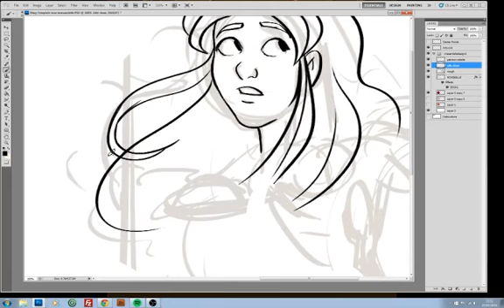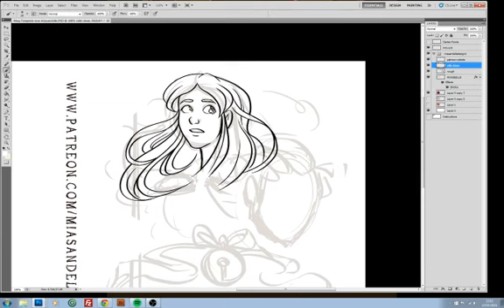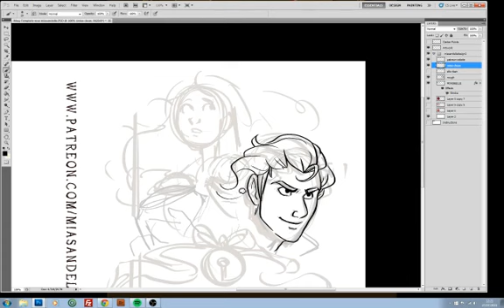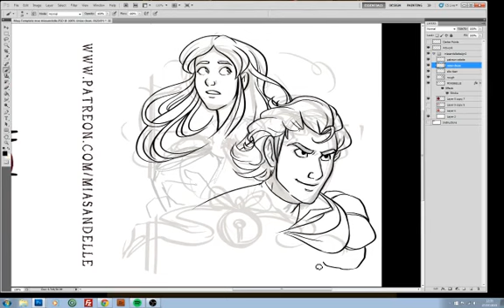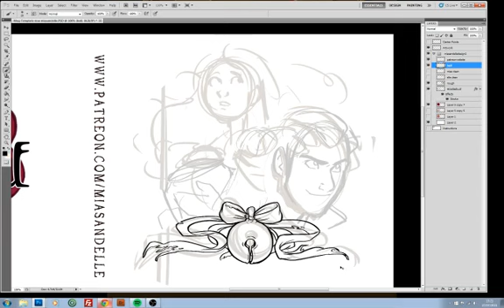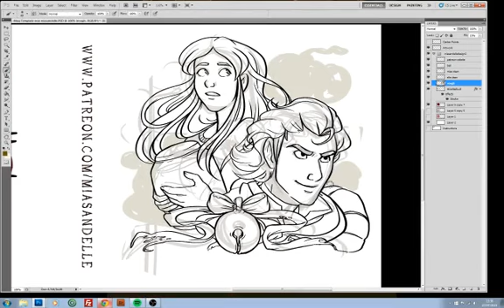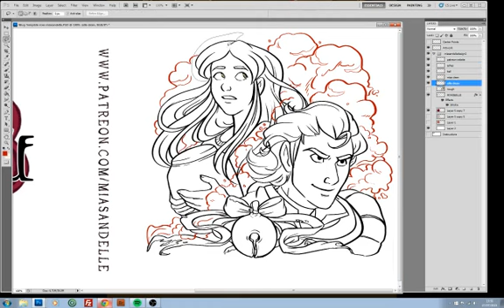Mias and Elle Patreon mug design.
As a reward for hitting our second goal on Patreon, anyone pledging $10 during this July, gets an exclusive Mias and Elle ambigram mug design. These are the lines. Please forgive the large gap of nothing during the bell bit.